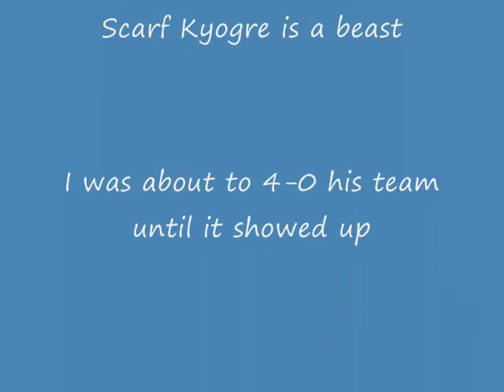Pokemon Battle #16: CaptainNick vs Danni Rematch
I was up at like 3am looking for a battle when Danni hit me up for a rematch. I've stumbled upon an amazing dynamic for a UU team and I thought it could take a mainly Uber/OU team. I'll let the results speak for themselves. It was a great battle and Danni played very well. I hope I get more battles like this soon. =)